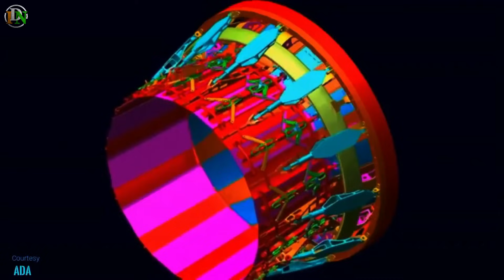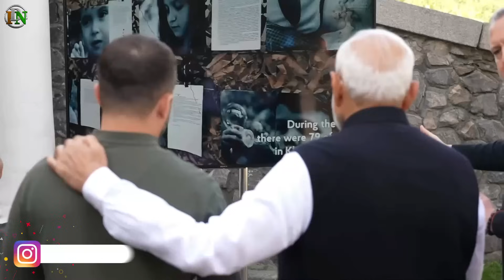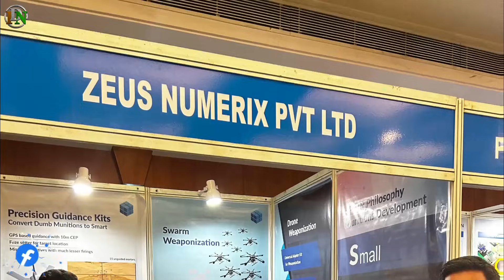Indian Defence News:Tejas Mk-2 canard Serious Problem,US will not give IPR of GE-414 engine,Zeus Num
Today's Latest Indian Defence News/Indian defence Updates in Hindi As Follow:Indian Defence News:Tejas Mk-2 canard Serious Problem,US will not give IPR of GE-414 engine,Zeus Numerix

0:00 - Intro / Start
0:20 - India and the United States Advance Co-Production of GE F-414 Engines for Tejas Mk-2
1:40 - Zelenskyy Proposes Cooperation with India on Drones and Electronic Warfare Systems
3:13 - Zeus Numerix Transforms Drones into Precision Weapons
4:12 - Tejas Mk2 Canard Placement Raises Concerns: Prof. Prodyut Das Sounds Alarm